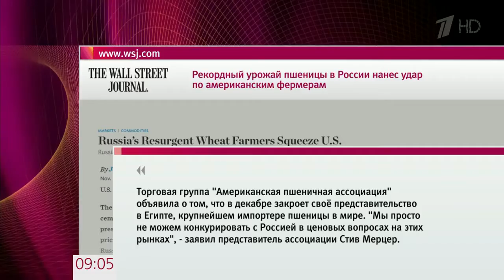В США обеспокоены тем, что Россия стала главным мировым экспортером пшеницы